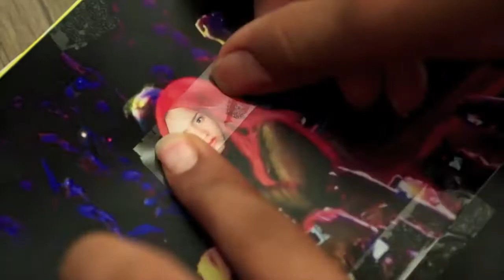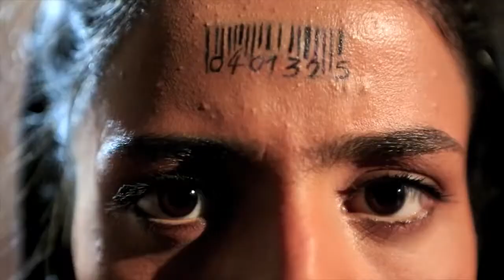Sonita (2015) - TRAILER | BELDOCS 2017